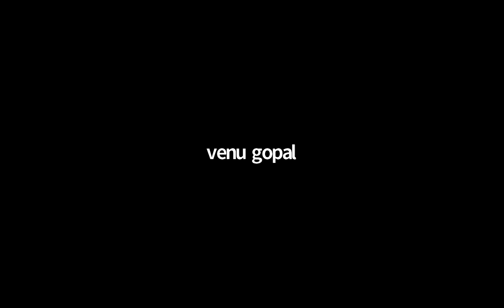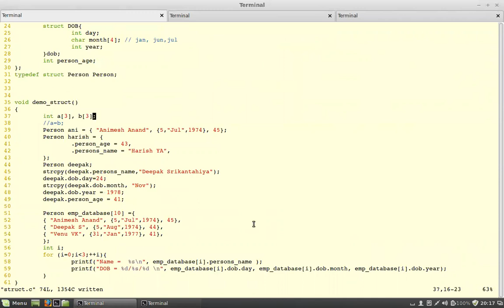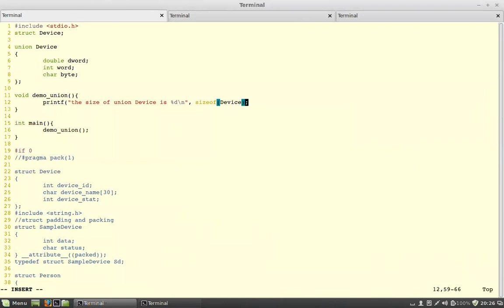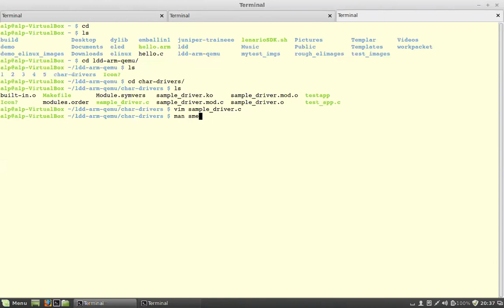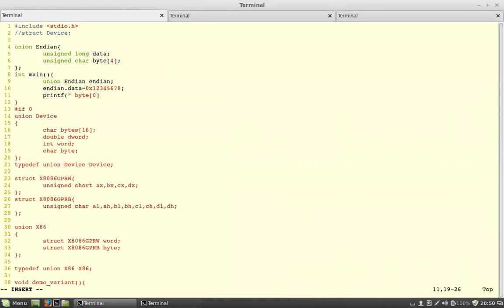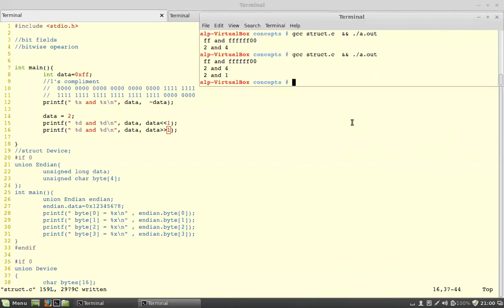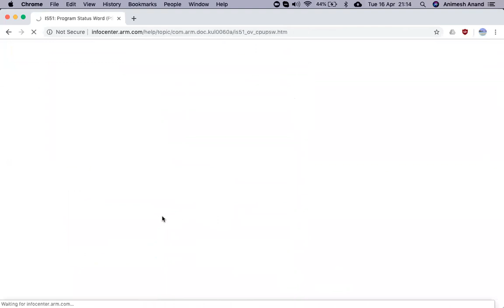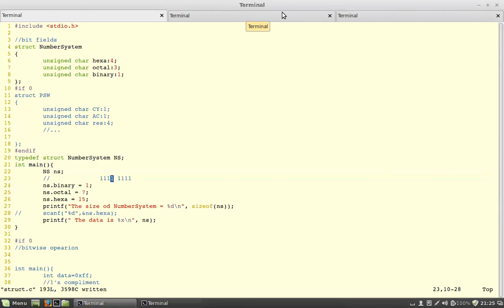Embedded C for Developers - Session 6